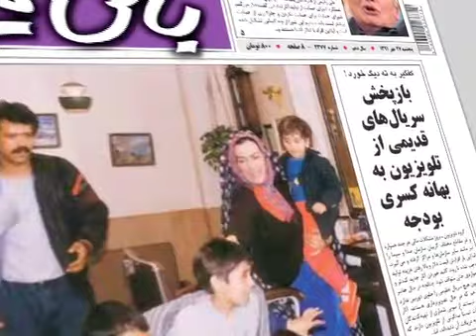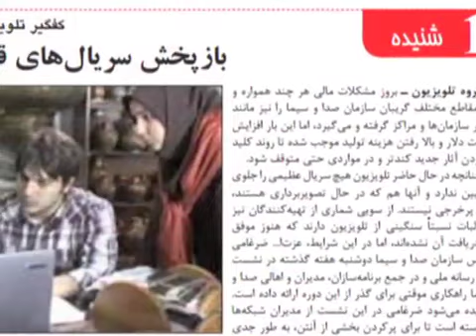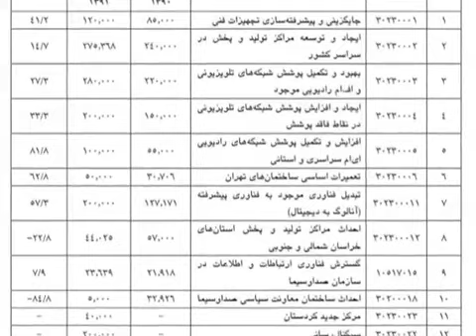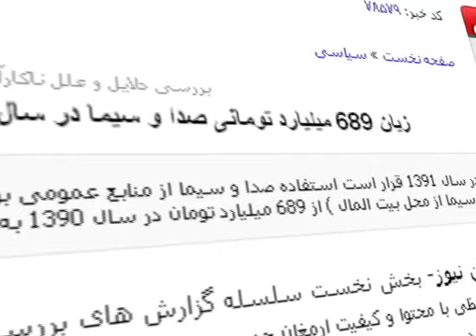بازپخش سریال های قدیمی و مشکل اقتصادی صدا و سیما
سازمان صدا و سیمای جمهوری اسلامی ایران ، از جمله سازمان های بزرگ دولتی است که زیر نظر ایت الله خامنه ای اداره میشود . این سازمان عموماً از کم حاشیه ترین سازمانهای حکومتی ایران بود اما اخیر مشکلات مالی و انتقاداتی درحوزه مدیریتی از این سازمان منتشر شده است